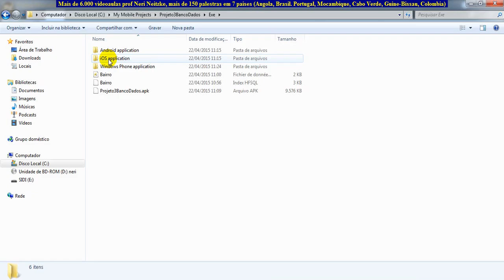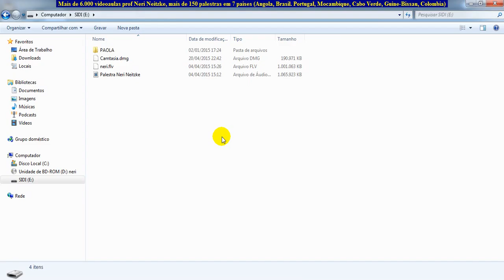aula 6174 windev mobile Preparando para testar aplicacao no Apple MAC IoS